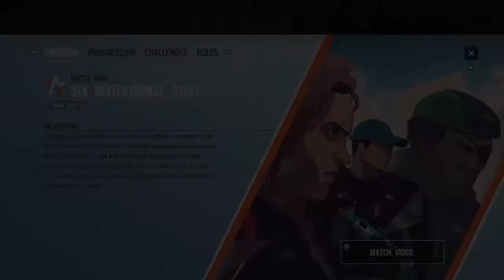Taking a look at the new season in Rainbow Six Siege